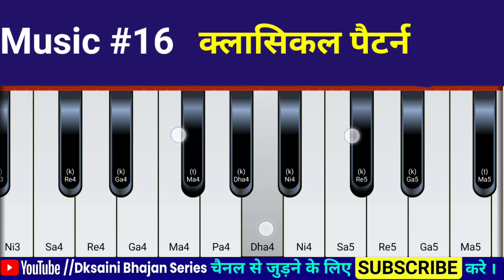16 म्यूजिक एक साथ | भजनों में बजने वाले म्यूजिक | dholak track Music | How to play harmonium music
16 म्यूजिक एक साथ | भजनों में बजने वाले म्यूजिक | dholak track Music | How to play harmonium music |